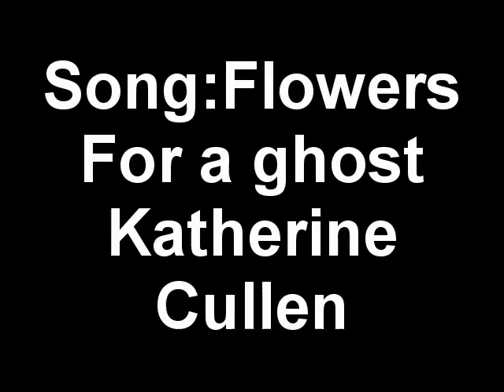Katherine Cullen Only Human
I may be a vampire but deep down im only human